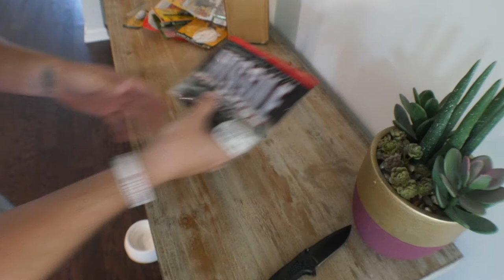Supply Drop + Gator?!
A good friend sent me a fishing supply drop and I came way too close to a gator!